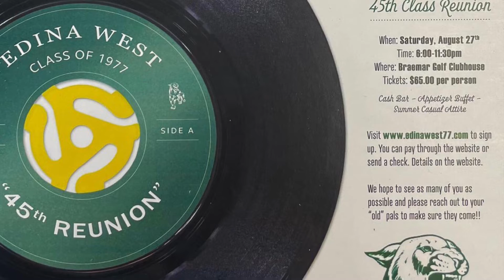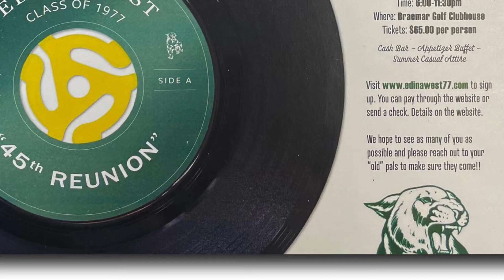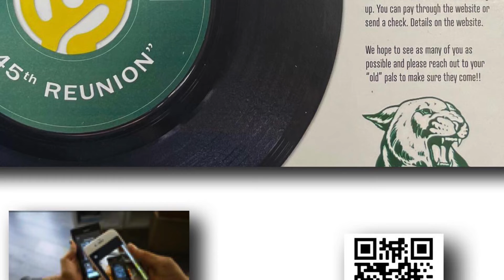45th EW77 Reunion Music Teaser